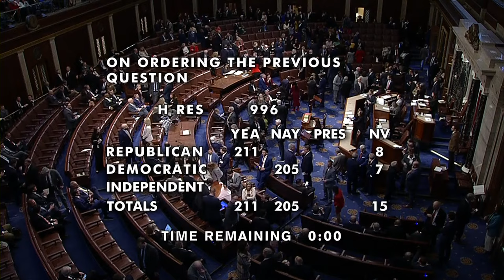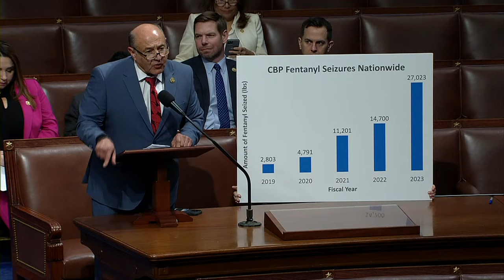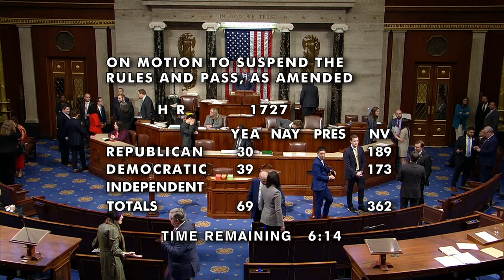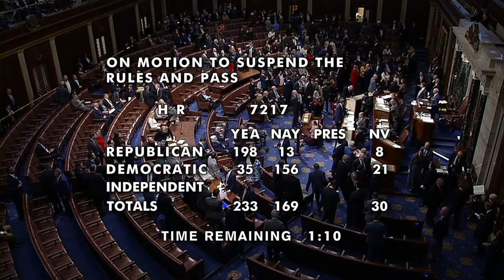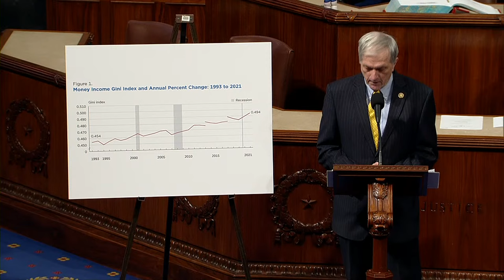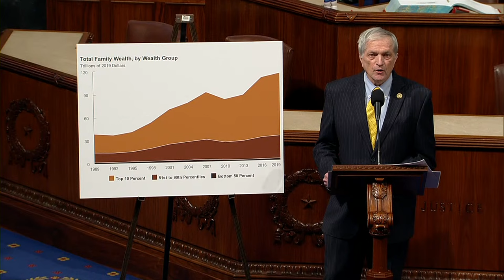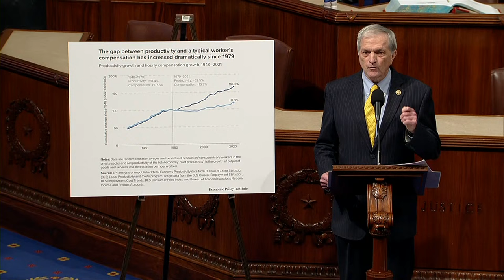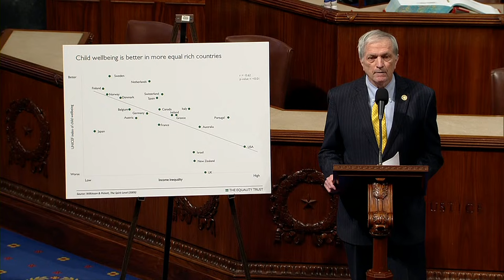WATCH LIVE: House debates vote on impeachment of DHS Secretary Alejandro Mayorkas